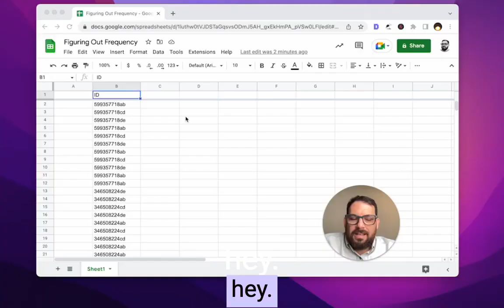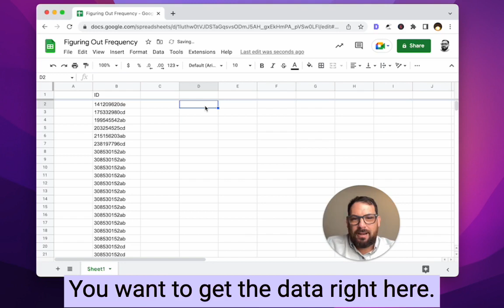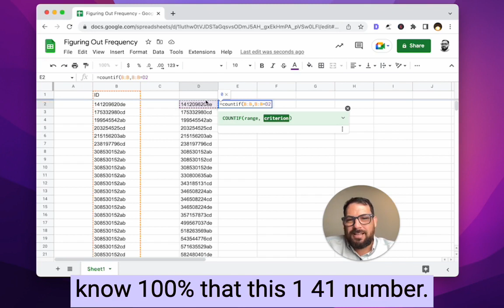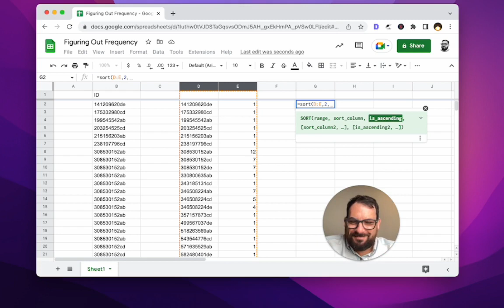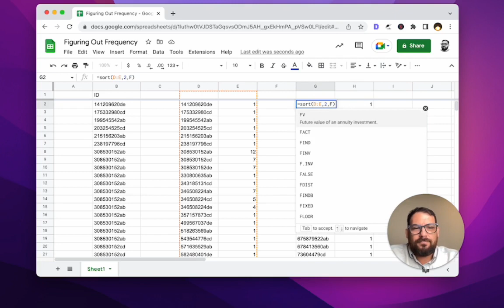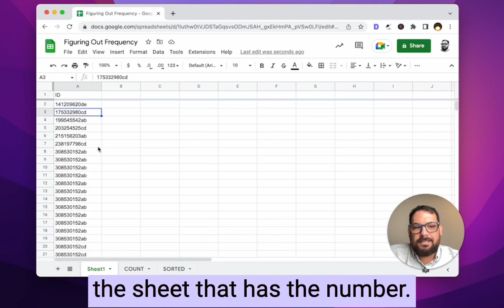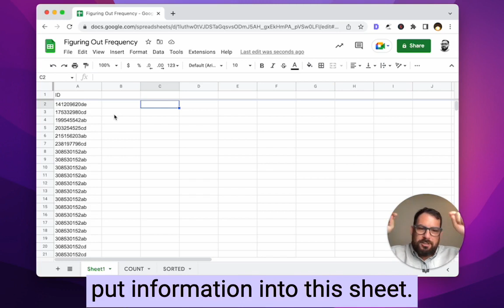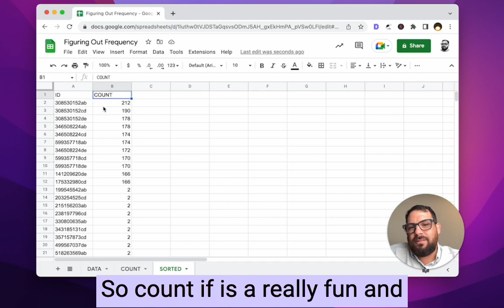How to Use COUNTIF(), UNIQUE(), and SORT() functions in Google Sheets to figure out frequency!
Figure out how many times a number repeats within your data set. Could be very useful to count text, count emails, count ProductIDs.
If you're working with thousands of rows of transactions or emails or Product IDs, it can be harrowing and time consuming to count the repeats, the duplicates. In this video I show you how to count the frequency of your entries.

Welcome to my video on how to figure out the frequency of numbers or text in a list of data using Google Sheets! In this tutorial, I'll be showing you how to use the COUNTIF(), UNIQUE(), and SORT() functions to segment your data into categories based on how frequently something appears. These functions can be really useful for analyzing transactions, email addresses, or other data to see which ones appear the most frequently. I'll also be giving some tips on troubleshooting common issues, like errors due to existing data in cells. Whether you're a beginner or an experienced user of Google Sheets, I hope this video helps you improve your data analysis skills.

100 Free Business Ideas - Lead Magnet, product, and business ideas you can make in a Google Sheet to validate your business ideas.

Sheet Styles - Change your spreadsheets style to match your mood.

Atomic Sheets - 100 Spreadsheet elements you can add to your spreadsheets immediately.

Generate SPARKLINE formulas to make cool charts inside of cells.

😎 Most Popular Tips and Tricks

⚙️Automate Your Sheets:

Spreadsheet Automation 101, get started making your sheets work for you, while you sleep

Learn to Code in Sheets - A quick course to get you started on Apps Script. Coding in sheets makes automating your sheets so much easier!

📺Step-by-Step Tutorials
Find EVERYTHING you need to make your spreadsheets better on my